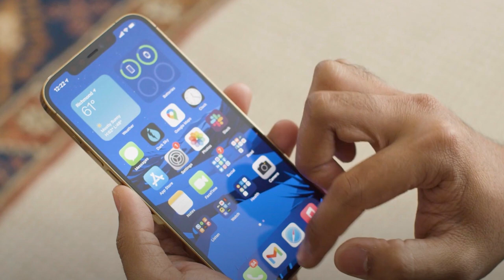Apple Event 2021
WAZZUPPP

how y'all doin?

 Apple event is annually event that where Apple inc. introducing their brand new product. The most waited event in 2021 is Apple Event. because their gonna make a presentation to the whole world about the new era technology and development of tech is getting increased every minutes.   evry year, IPhone is the most popular product of smartphone. it has premium design and feature. of course beside the price is very expensive for some people. IPhone 13 i thinks its gonna be the same design and feature only the chip and processor makes the different. IPhone 13 also came up with the same price as brand new iphone which is around 1099$. for me personally . its bit of expensive probably i could afford it tho. Well i just need to wait for couple months until the price bit go down so i could afford it. Or even if you dont mind, bought a second hand iphone.

About this channel :
Wazzzup Guys!

THANK YOU FOR ALWAYS SUPPORTING THIS CHANNEL! LOVE Y'LL!!!